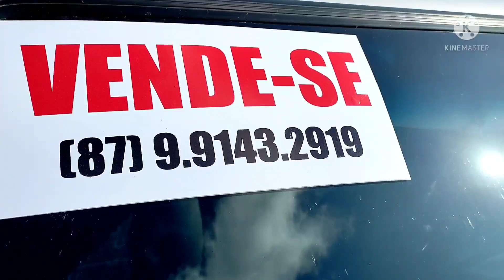carros usados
carros usados do feirão de carros de Caruaru.